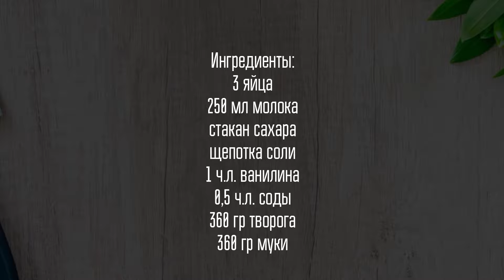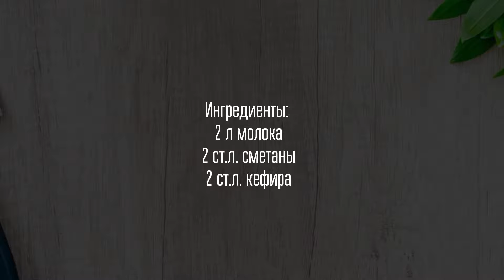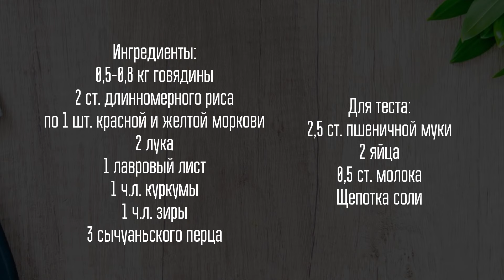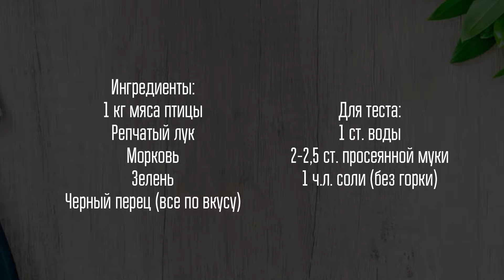7 нестандартных рецептов казахских национальных блюд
Домашний ирис, плов в тесте и ПП-бешпармак — мы собрали для вас 7 видео вкусных и необычных рецептов традиционной национальной кухни.